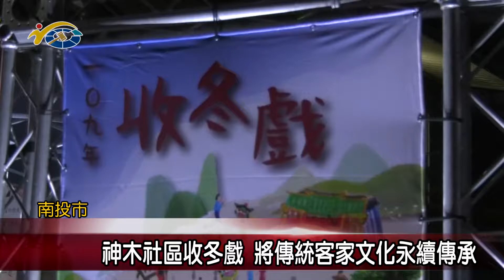20201207 民議新聞 神木社區收冬戲 將傳統客家文化永續傳承(縣議員 曾振炎、蔡宗智)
南投市神木社區舉辦「收冬戲—客家傳統戲曲演出」活動，吸引數百位客家鄉親前來參與，神木社區也準備了豐富的客家美食與鄉親共享，歡慶一年豐收，縣議員曾振炎、蔡宗智，縣議會秘書長陳國忠也到場共襄盛舉，並祝福來年風調雨順，收成豐盛，場面熱鬧。